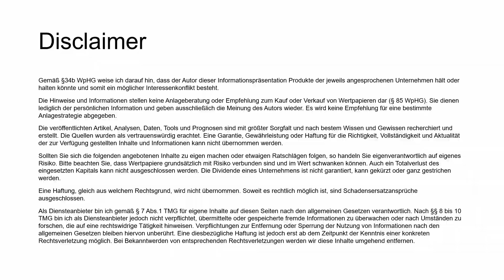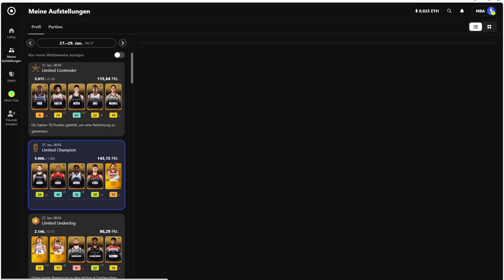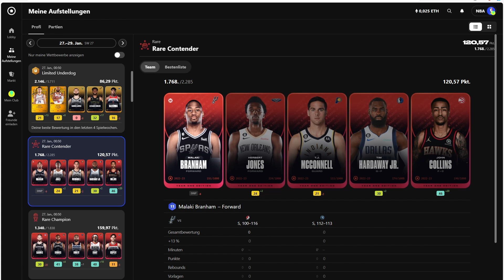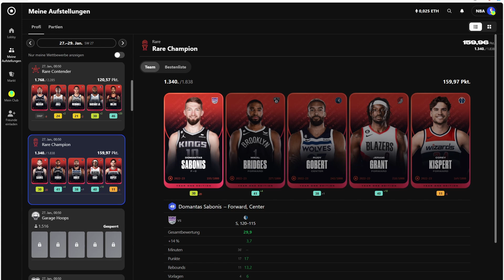Ich kann euch nicht mehr helfen... 🤔 | Aufstellung 28. Spielwoche | NBA Sorare 🏀